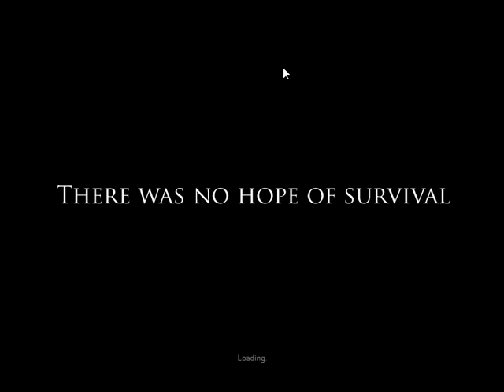Project Zomboid Gameplay Review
LMG with my review/impressions of Project Zomboid Gameplay Review currently in Early Access Alpha on steam for $14.99.